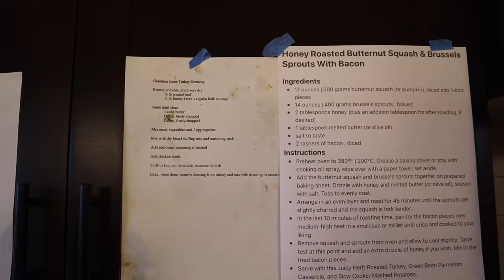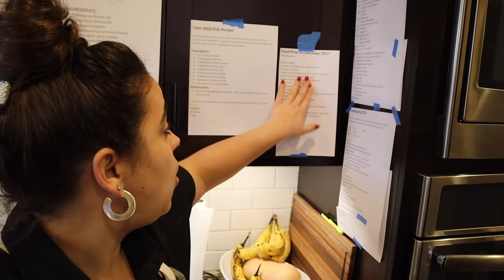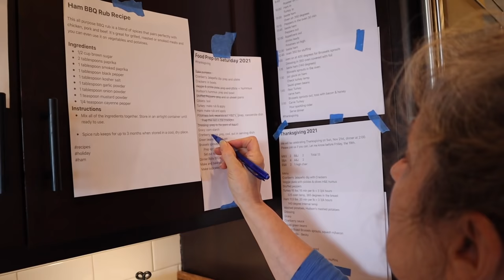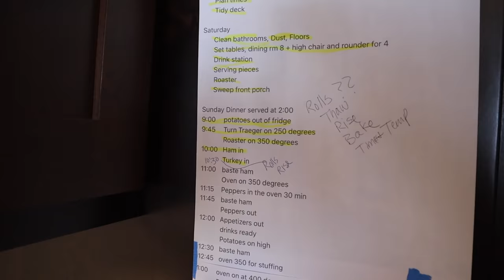The Easiest Way to Prepare an Entire Thanksgiving Meal Start to Finish!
Learn how to host a dinner party from start to finish with the Hosting Guide that my mom and I put together. Hosting loved ones in our home can be a stressful experience, with many questions to address before the day of the party. Will my guests like the menu? Am I going to make enough or too much food? What areas of my house should I clean or leave untouched? My mom and I break down each aspect of hosting to make your event as stress-free as possible, and not only stress-free but enjoyable! We want to empower you to invite loved ones into your home to create lifelong memories with them.

Skinny Measuring Spoons

Where I buy my bulk food from!

A 30-Day Free Audible Membership with 2 Free Books

Food Preservation Supplies:
Ball Canning Cookbook (My Favorite!!)
Food Dehydrator
Steam Juicer